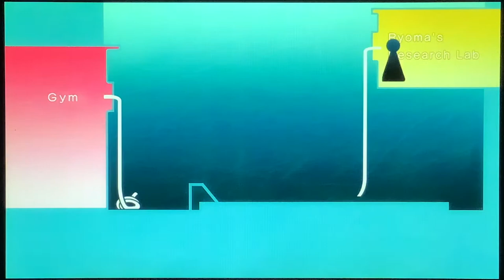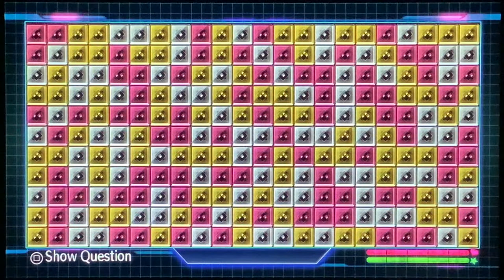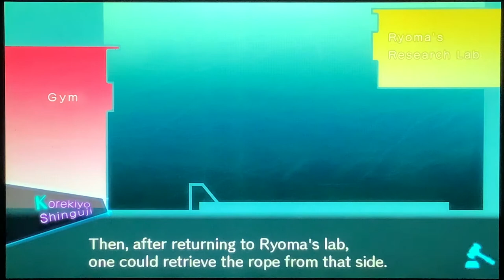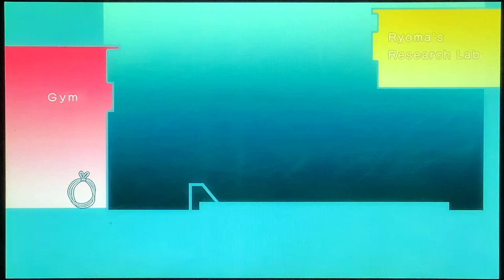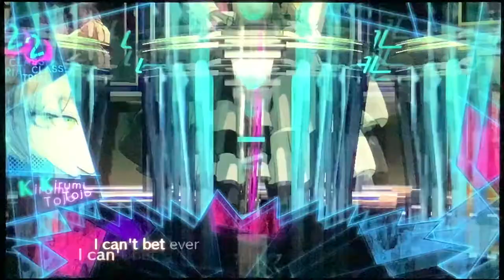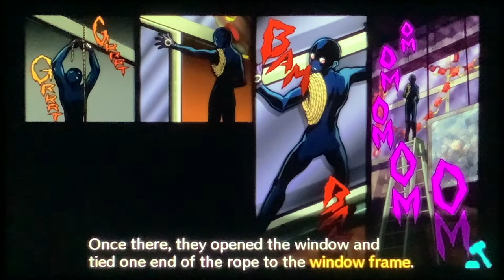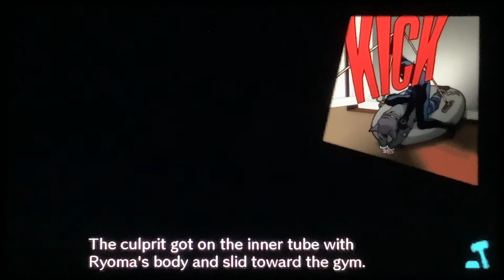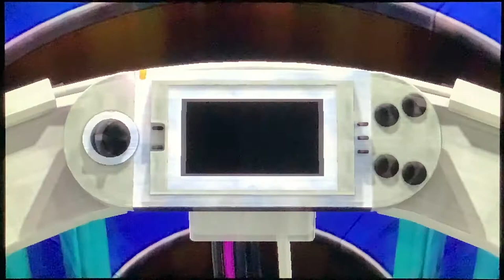Danganronpa V3 Blind episode 36 For Everyone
Today, we bring the second class trial to a close.